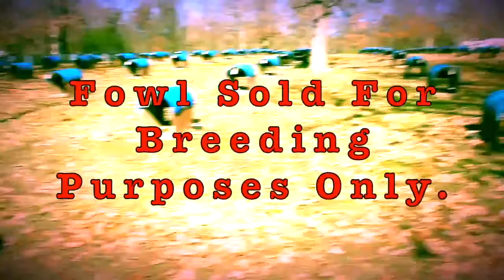Farm Visit in Missouri Elm Run GameFarm of Andrew Bresee 🐓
All fowls is for breeding purposes only.